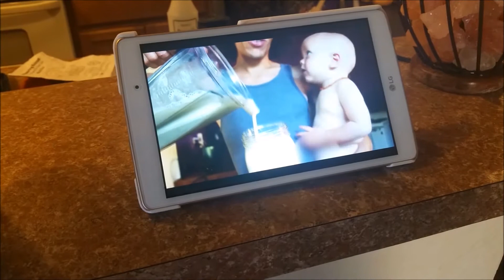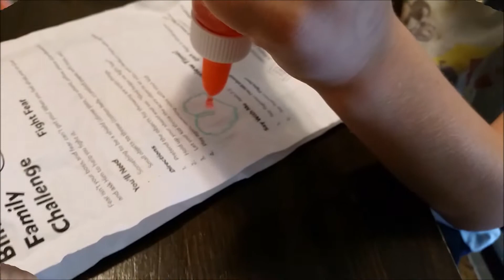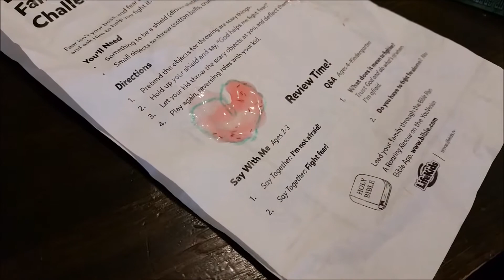What Our Family Eats In A Day Raw Vegan ~ Following High Energy Parenting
In this video you will see our family eating in season produce and enjoying new ways to prepare it and make it fun for the kids. The meals shown here follow the 80/10/10 plan. This video was filmed in July in Fort Worth, Texas.

To see the inspirational video by High Energy Parenting:
What Our Vegan Family Eats | Weekly Raw Vegan Produce Haul

A big thank you to Kevin Cosmo and his videos, showing how raw vegan is so fun and nurturing to children and adults!